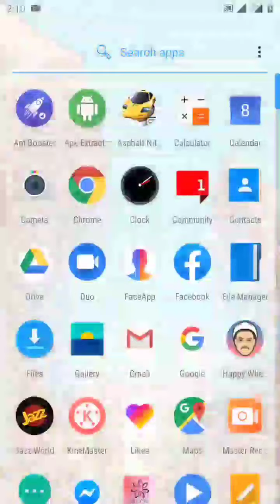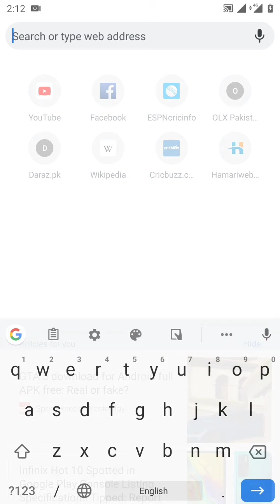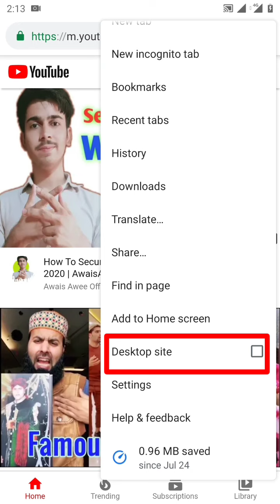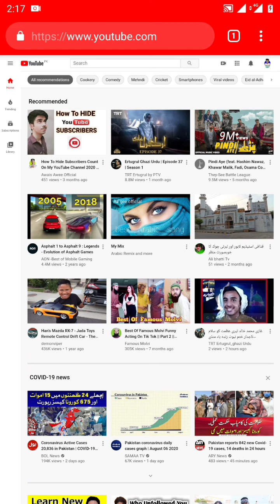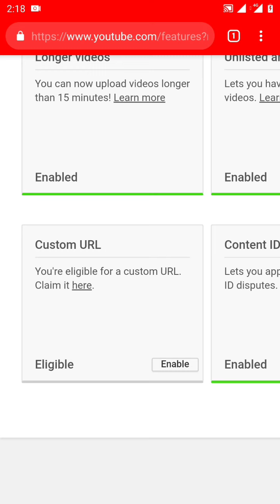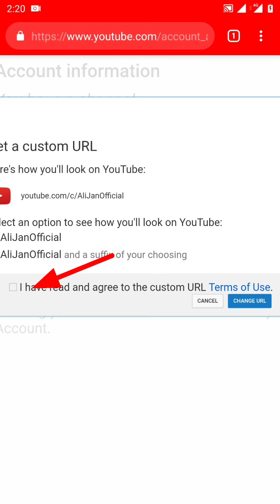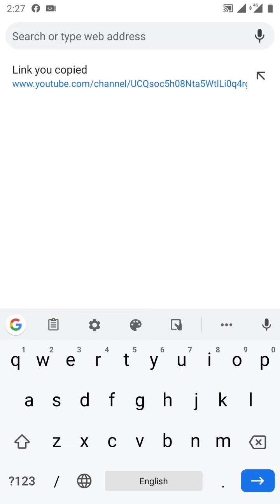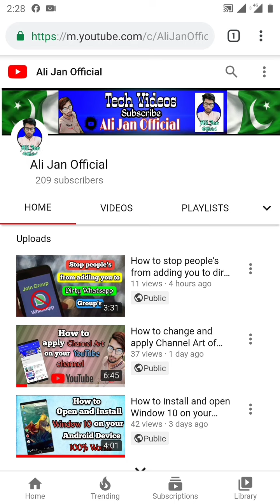Create Custom URL for Your YouTube Channel | Tech Videos | Ali Jan Official.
Hi Viewers?

Wellcome to my YouTube channel "Ali Jan Official".

In this video I am going to tell you how to create custom link for your YouTube Channel on your Android Device.

Custom link is very short and easy link to learn.

Now you don't have to copy link from your channel. You can easily type

How to send APK via Bluetooth.